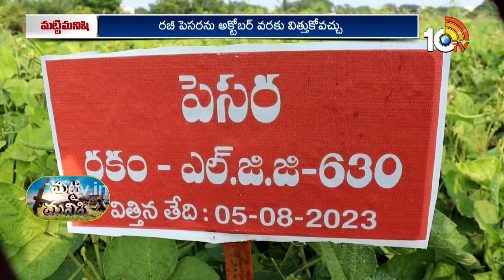రబీ పెసర రకాలు - సాగు మెళకువలు | Green Gram Varieties Suitable for Rabi | Matti Manishi | 10TV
10 Tv Agri is an Indian agricultural  24-hour youtube channel, which is owned by Spoorthi Communication Pvt ltd and is a subsidiary of 10 TV Live. The channel has been dedicated to agriculture and related sectors, which disseminates real-time inputs to farmers on new farming techniques, water conservation and organic farming among other information. In 10tv agriculture channel, you can learn about various types of farming in India like dairy farming in India, poultry farming in India, goat farming in India , organic farming in India. Agriculture in India is very traditional and you can know about agriculture technology and Indian farming methods here on the channel.